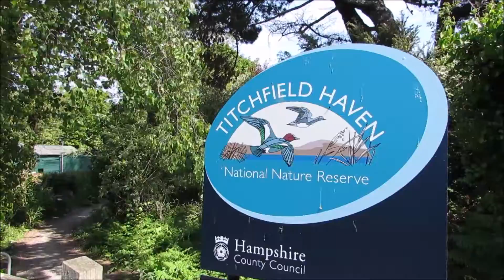Titchfield Haven Hampshire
A taste of Titchfield Haven.  Avocets, Turnstone, Gadwall, Shelduck, Fox and loads of Black-headed Gulls.